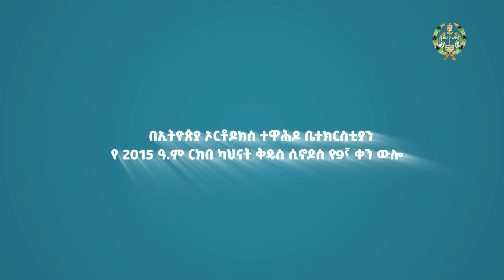EOTC TV | የቅዱስ ሲኖዶስ ምልዓተ ጉባኤ የ9ኛ ቀን ውሎ መግለጫ!